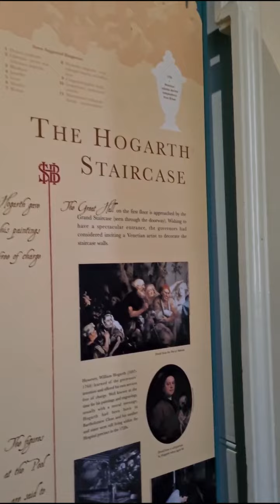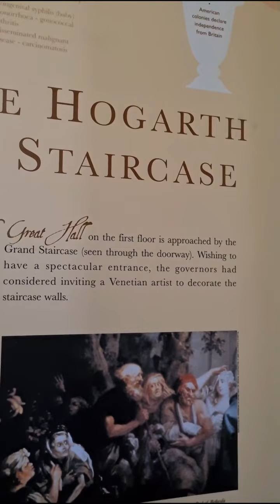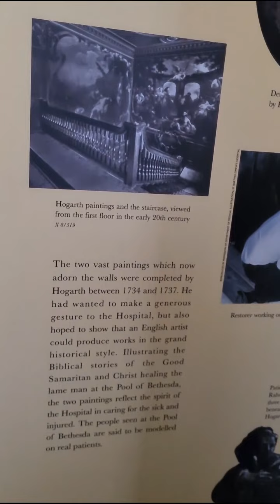The William Hogarth Painted Staircase at St Bart's Hospital Museum in London. 1/7/22.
The thing I've most enjoyed seeing /experiencing recently!! The William Hogarth Painted Staircase, which is located within the Hospital Museum of St Bart's Hospital in London.

This was one of those things which "literally took my breath away" = a real wow moment!! It's places like this, that make what I do on the page "all the more enjoyable". Which, is why i wanted to do a specific separate piece, just dedicated to William Hogarth's Beautiful & also "anatomically correct" 18th century Painted Staircase. Full description & historical info "in the video" just pause to read. Then enjoy this 👌 18th century work of art ⬇️